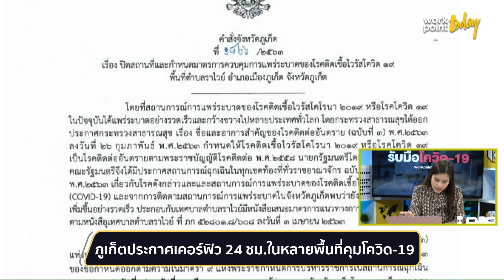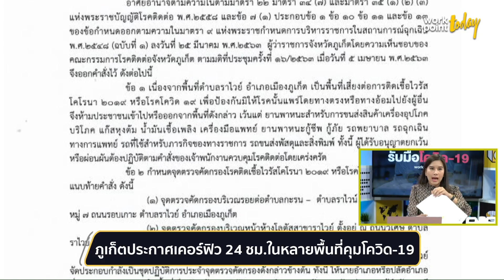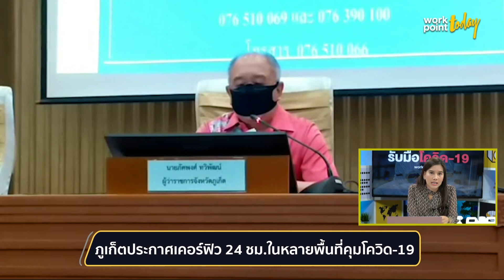ภูเก็ต ประกาศปิดหลายพื้นที่ - ปรับ 2 หมื่นไม่สวมหน้ากาก | ข่าว | Workpoint Today